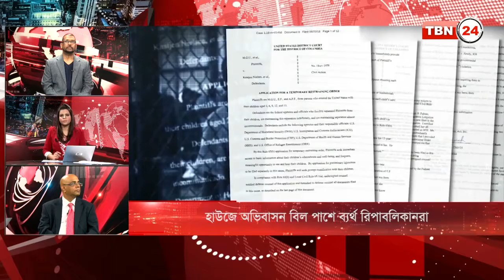TBN Analysis Episode 294